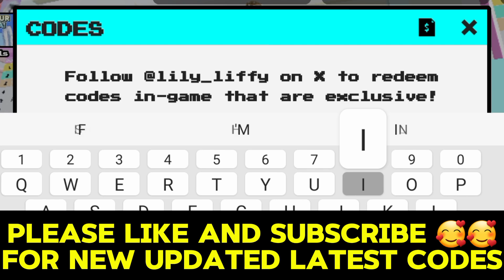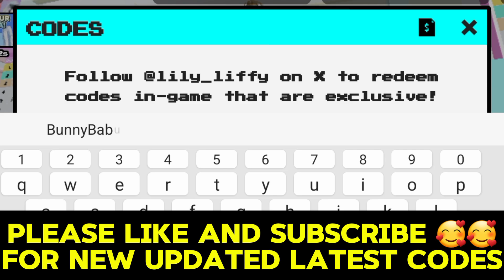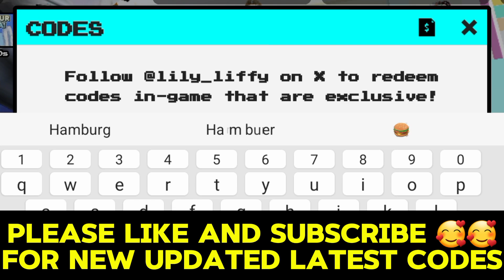*NEW* ALL WORKING CODES FOR DANCE FOR UGC IN 2024! ROBLOX DANCE FOR UGC CODES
In today's video I show you guys an updated list of all working codes for dress to impress in 2024! Make sure you watch till the end and enjoy!

How to redeem codes in Dance for ugc
1- Run Dance for UGC in Roblox.
2- Click on Codes on the left side.
3- Input a code into the field that says Enter code here.
4- Click on Redeem to get your freebies!